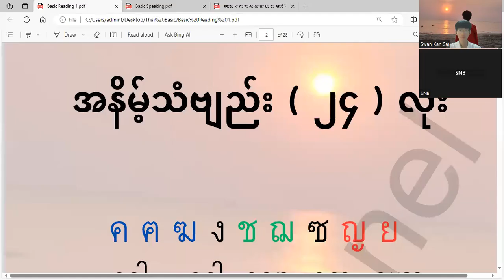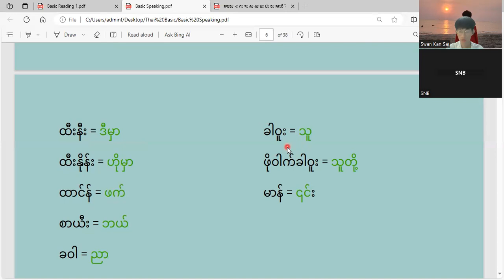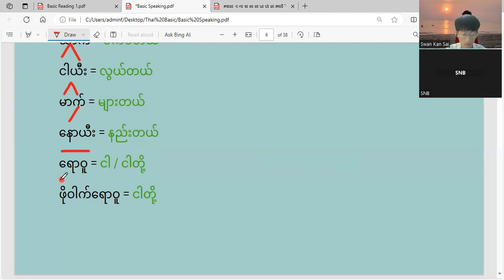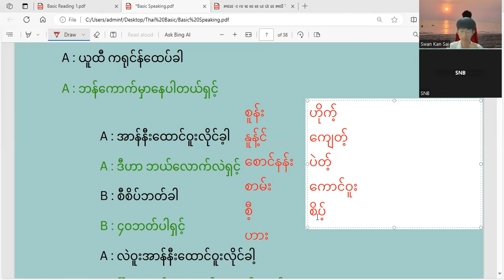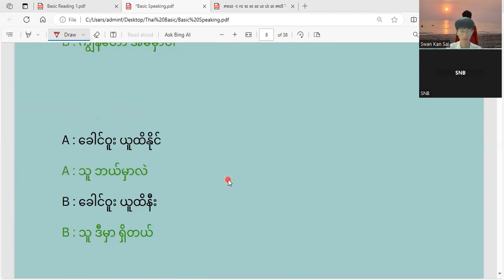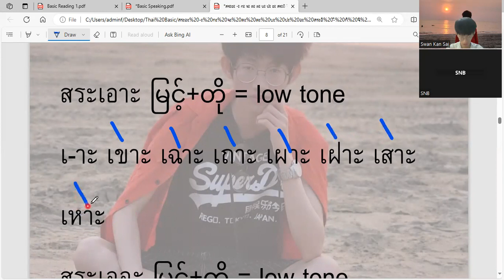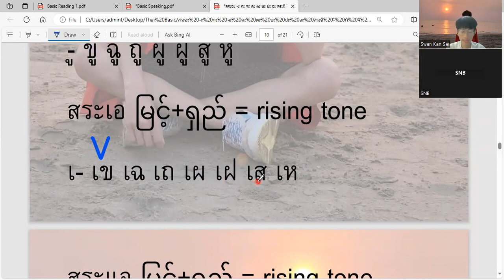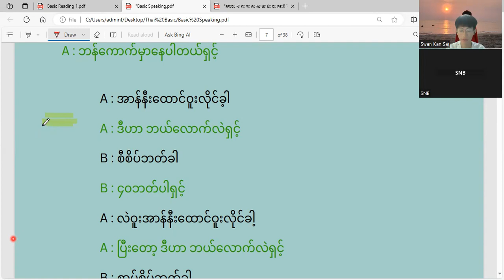ထိုင်းစာ အခြေခံ သင်ခန်းစာ ဗျည်း လေ့ကျင့်ခြင်းနှင့် စကားပြော လေ့ကျင့်ခြင်း အပိုင်း ( ၄ )